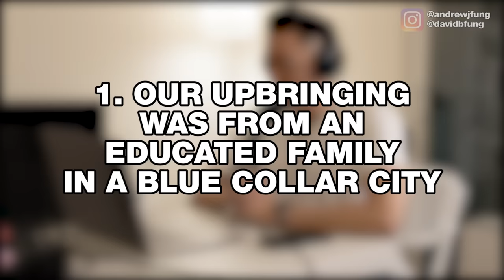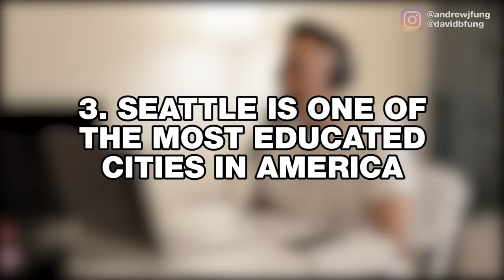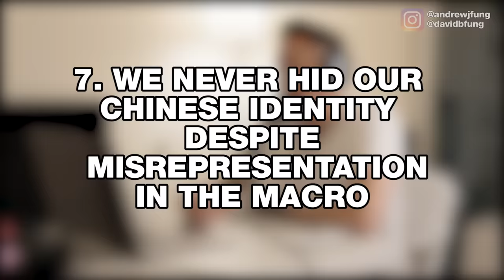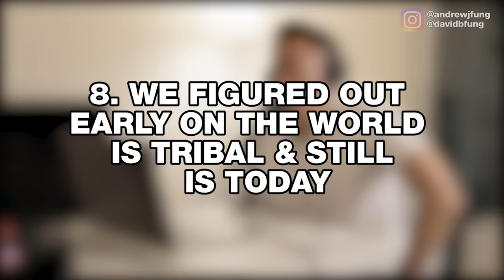10 Things You Didn't Know About the FUNG BROS! (WE REVEAL.....WHAT?!)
Which point surprised you the most?

CAMERA //
EDITOR //